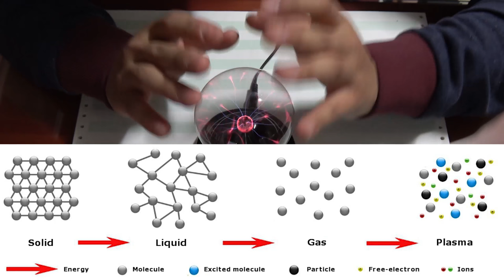[분해] 플라즈마 볼을 분해하여 손가락을 지져보았다(Plasma Ball)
거의 한달 동안 소식 없이 잠잠 했었던 점 정말 죄송합니다!

제 페이스북 페이지를 통하여 소식을 들으신 분들도 계셨겠지만
그 밖의 수많은 구독자분들께선 내용을 잘 모르셨을텐데

죄송합니다 !!

이라는 사이트에서 활동을 하느라 한달씩이나

채널에 영상작업을 하지 못했습니다. ㅠㅠ

부디 용서해 줘요... 허헣

앞으로 더 잼나고 유익한 영상으로 찾아가겠사옵니다

예아!